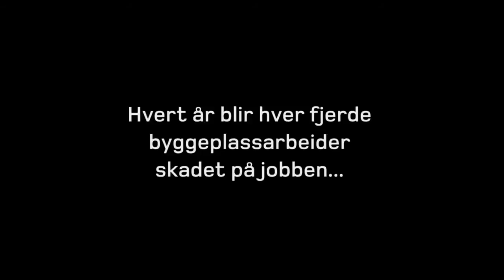Norges farligste arbeidsplass?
Byggeplassen kan være en av Norges farligste arbeidsplasser. Filmen viser mange av farene som du kan utsettes for. Ramirent har fokus på å gjøre arbeidsdagen så sikker som mulig for byggearbeidere med løsningen SafeSolve.